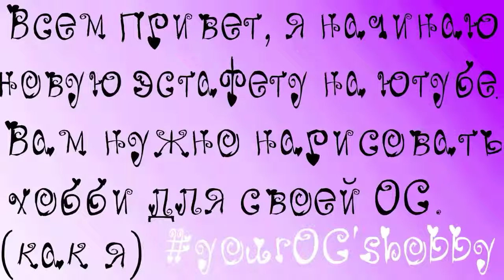Новая эстафета yourOCshobby + SpeedPaint "Каратэ"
Если перенимаете эстафету, пишите yourOCshobby в комментах. (под видео или фоткой тоже)😏